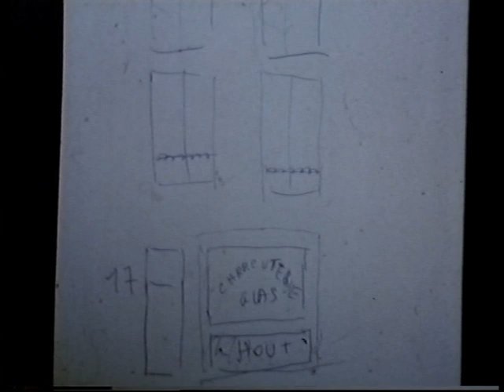Jos Hermans over vorige levens (ZEKER WETEN, Jan Van Rompaey). 05/11/1991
Op 5 november 1991 was psycholoog Jos Hermans te gast op het bekende praatprogramma 'Zeker Weten', gepresenteerd door Jan Van Rompaey op VRT.
Het interview gaat over het opzoekwerk naar vorige levens, bekomen via de regressiemethode.
De resultaten werden jaren later verwerkt in zijn boek "Reïncarnatie, mijn zoektocht naar vorige levens."